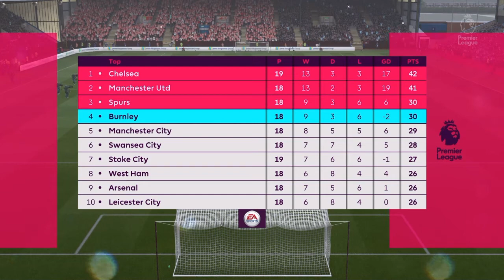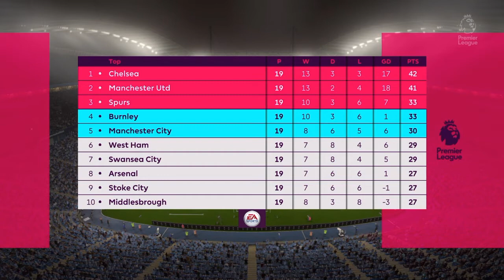Fifa 17 Romania Cariera cu Burnley ep.12 (Festival de goluri + Seara de vis pe Etihad Stadium)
Daca ti-a placut acest episod nu uita sa apesi pe butonul de like :)